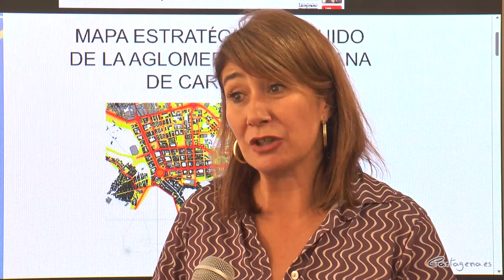El Ayuntamiento inicia el proceso para actualizar el mapa de ruido de Cartagena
El Ayuntamiento trabaja para reducir el ruido y mejorar la calidad de vida de la población de Cartagena. Para ello, la mesa de contratación municipal ha aprobado de forma provisional la elaboración de un nuevo plan estratégico de ruido por aglomeración urbana para renovar el actual, que data de 2018. Así lo ha anunciado la concejal delegada en funciones de Ciudad Sostenible, Cristina Mora.

Se trata de un análisis obligatorio que marca la Unión Europea. Permite conocer las fuentes principales de emisión que afectan a la población y establecer planes de acción para minimizar el impacto del ruido. Desde la mesa de contratación se están estudiando las ofertas que han presentado las empresas para llevar a cabo este análisis extenso.

La edil resalta que el Ayuntamiento de Cartagena está dando pasos “importantísimos” para atajar el ruido, que procede de forma principal del tráfico rodado. Se ha publicado una nueva ordenanza de ruidos y también una normativa municipal para crear una zona de bajas emisiones. “Todo esto permitirá poner 500 medidores en diferentes puntos del núcleo urbano, así como atajar directamente el tráfico rodado como fuente de emisión de ruidos”, señala Mora.

Una vez que se elabore esta revisión del mapa de ruidos en base a las directrices de la Unión Europea se obtendrá unos resultados que permitirán conocer las zonas de Cartagena que precisan una intervención para cumplir con la normativa medioambiental. El mapa de ruidos analiza las consecuencias del tráfico rodado, así como la actividad industrial y el transporte ferroviario y aéreo.